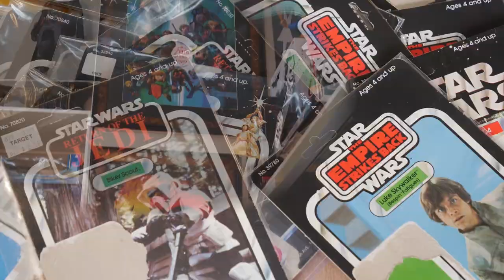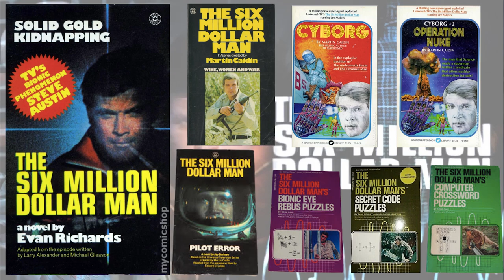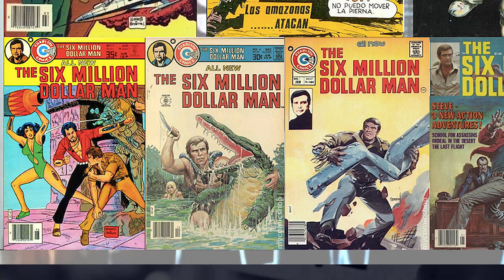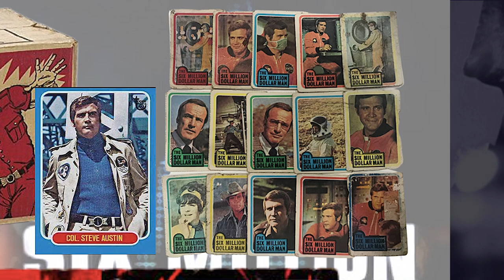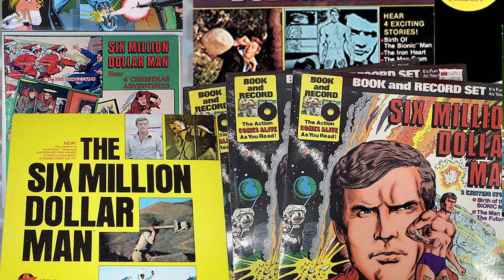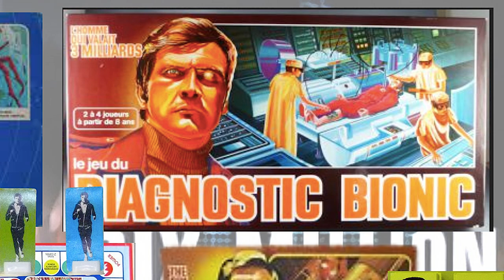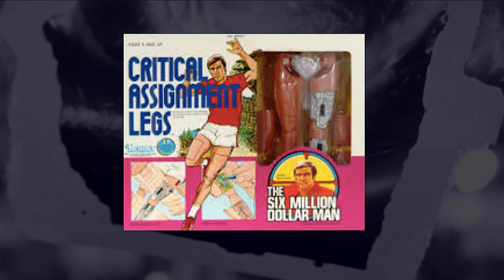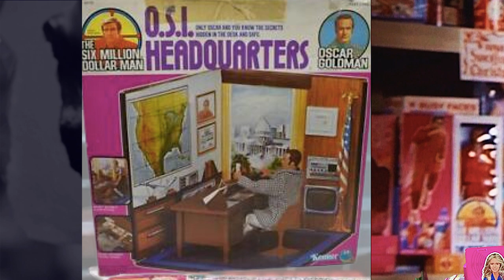Collecting The Six Million Dollar Man merchandise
It's the episode you need to watch in slo-mo, even though it's going really quickly. The Six Million Dollar Man was the ultimate 'must watch' Sunday night Sci-Fi TV show of the 70's. But what of its merchandise? What items were produced for this much loved show as well as The Bionic Woman? The results may surprise you.

Please note: this is an edited recording from a live video broadcast, so the image and audio quality may vary.

To view the original/unedited Rip It Off The Card broadcast:
- Episode 32